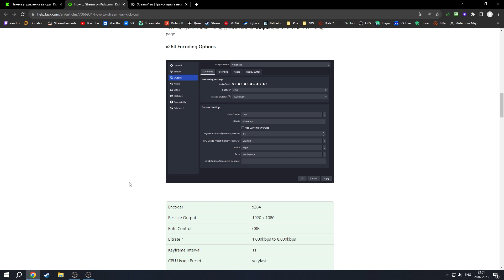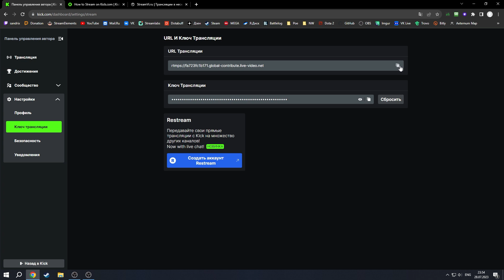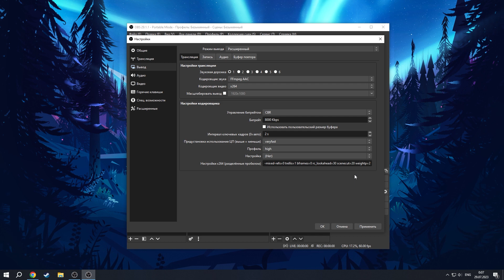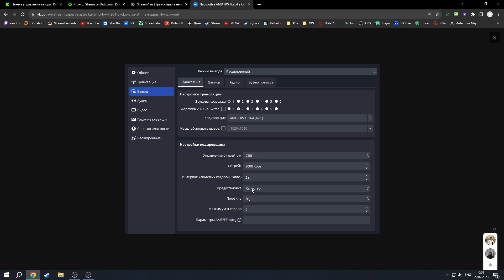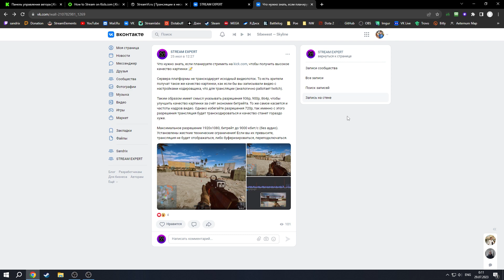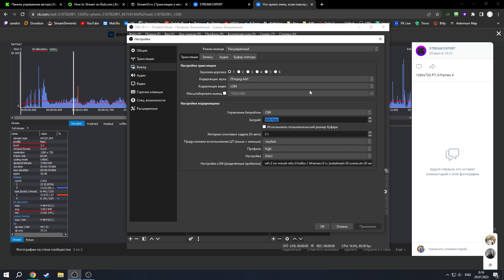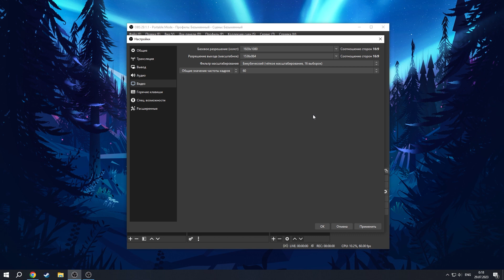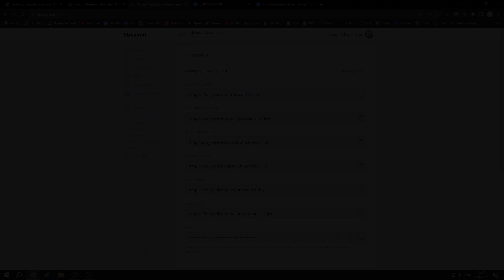Настройки OBS для Kick | NVENC / x264 / Radeon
В этом видео я покажу, как настроить OBS Studio для трансляции на Kick, используя кодировщики NVENC, x264 и VCE (на Radeon). Вы узнаете, как добиться максимального качества картинки для вашего стрима.

Доп. настройки x264: ref=2 no-mixed-refs=0 trellis=1 bframes=0 rc_lookahead=30 scenecut=20 aq-strength=1.5 weightp=2

Параметры AMF/FFmpeg: HighMotionQualityBoostEnable=true

Тайм-коды
0:00 Это какая-то шутка?
0:53 Где найти ключ трансляции
1:56 Настройка NVIDIA NVENC H.264 для kick
5:46 Настройка x264 для kick
8:00 Настройка AMD HW H.264 для kick
9:02 Выбор разрешения
10:57 Почему следует избегать 720p
11:41 Фильтр масштабирования
12:05 Частота кадров
12:48 Настройка StreamVI